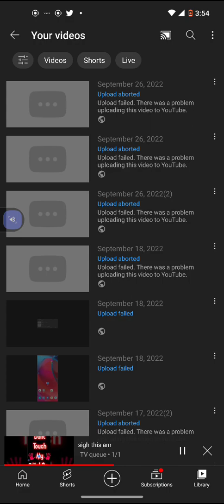amplified 32:21 min video